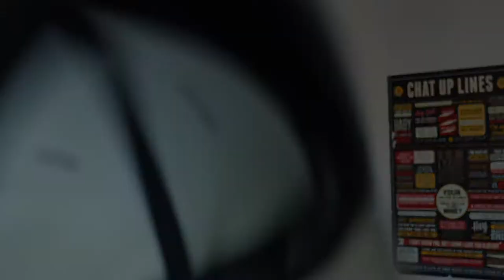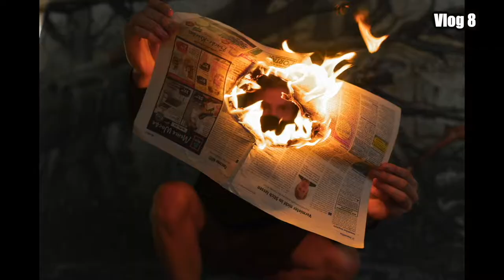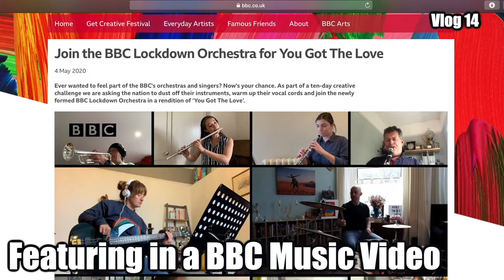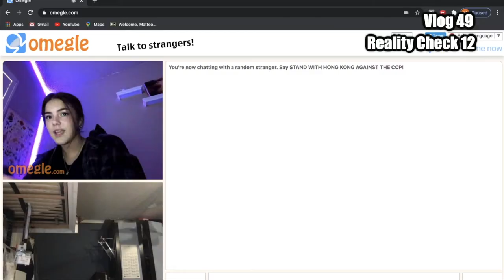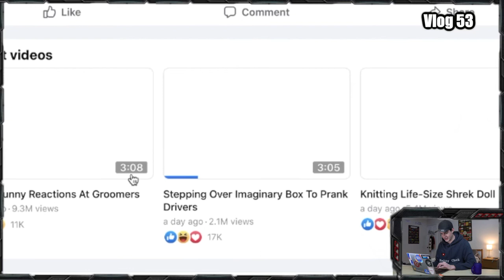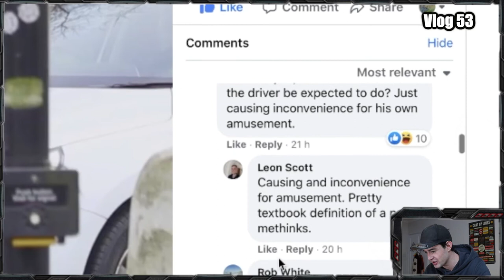Best of 2020!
Thanks everyone for an amazing year!
Hopefully this coming year will be just as awesome!

And all the others!